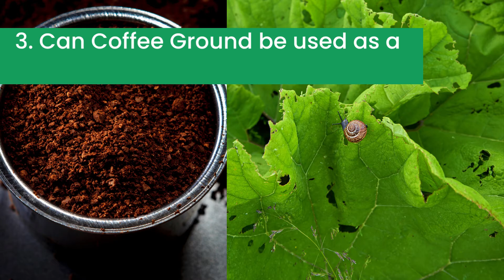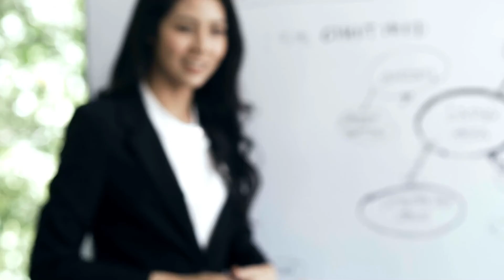Do Coffee Grounds Attract Rats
When it comes to pests, rats are one of the most feared and reviled. They’re known to invade homes and businesses, wreaking havoc and spreading disease.

 So it’s no wonder that people are always looking for ways to keep them away. One natural way to do this is by using coffee grounds.

But does this home remedy work? Let’s take a look at the science behind it.

Rats are attracted to certain smells. Coffee grounds contain essential oils which can mask these smells and deter rats from entering an area. Additionally, the caffeine in coffee grounds can be toxic to rats in large quantities.